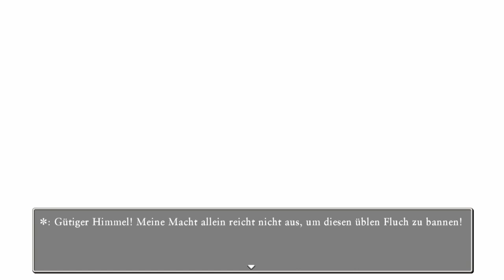Reise nach Gallopolis und Mondfurt voller Hunde! • Dragon Quest XI S: Definitive Edition #19 • Veero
Let's Play Dragon Quest XI S: Definitive Edition - Part 19 - Reise nach Gallopolis und Mondfurt voller Hunde! [German/HD]
Lange mussten wir im Westen auf ein neues Dragon Quest der Hauptreihe warten und 2018 war es endlich so weit: Dragon Quest XI: Streiter des Schicksals erschien bei uns. Mit Spin-Offs wurden wir ziemlich gut bedient, da sowohl die Heroes Spiele, als auch Builders bei uns erschienen ist, aber, die Hauptserie hat sich seit dem 9. Teil nicht mehr bei uns gezeigt. DQXI war eines der ersten Spiele, das für die Switch, damals noch NX, angekündigt wurde, aber nach einigen Entwicklungsproblemen wurde diese Version erstmal verschoben. Nachdem dann das Spiel für PS4 und 3DS (nur in Japan) erschienen ist, wurde an der Switch Version weitergearbeitet. Diese umfasst noch mehr Inhalte als das ursprüngliche Spiel: Mehr Story, mehr zum Erkunden, mehr Nebenaktivitäten usw. Dazu kommt, dass das ganze Spiel in einem 16-bit 2D Modus gespielt werden kann, der in Japan schon in der 3DS Version vorhanden war. Einige Verbesserungen und neue japanische Synchro wurden auch eingefügt. Nachdem letztes Jahr schon ein LP zur PS4 Version auf diesem Kanal lief, wird jetzt die Switch Version mit allen neuen Inhalten let‘s played. Dabei ist logisch, dass ich das Spiel (außer die neuen Inhalte) schon kenne. Wer also ein blind LP schauen will, sollte sich das LP zur PS4 Version angucken Viel Spaß!
Alle Links, die man so braucht:
♥Livestreams♥